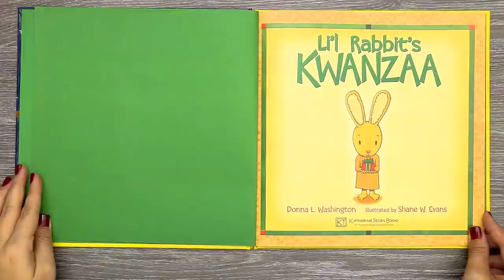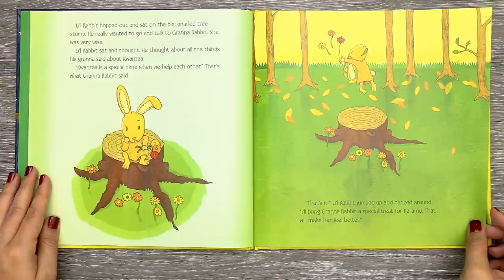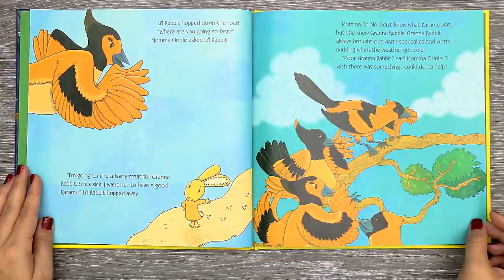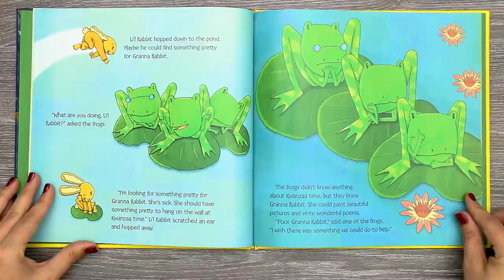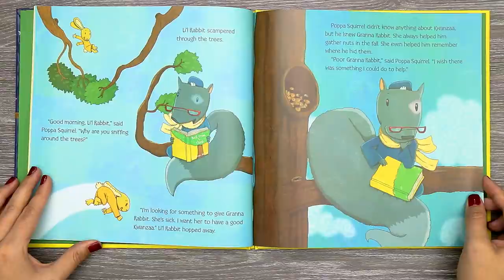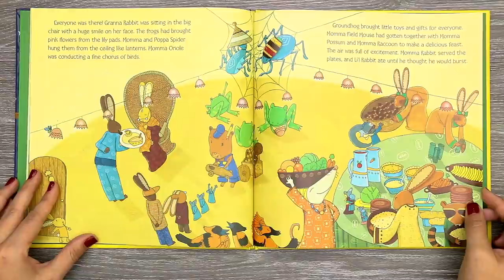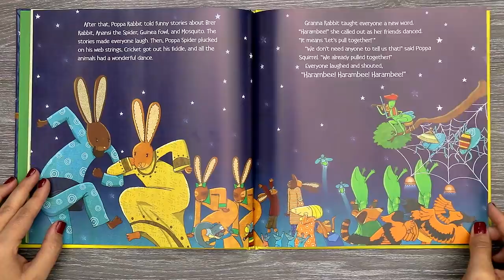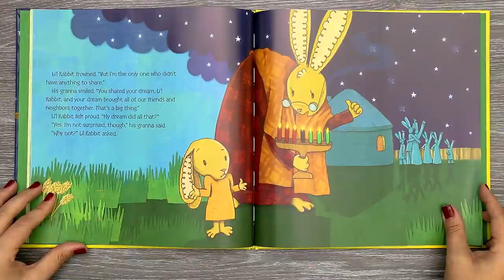Li'l Rabbit's Kwanzaa Read Aloud | Kids Books | Read Along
NEW

Title: Li'l Rabbit's Kwanzaa
By: Donna L. Washington
Illustrated By: Shane W. Evans